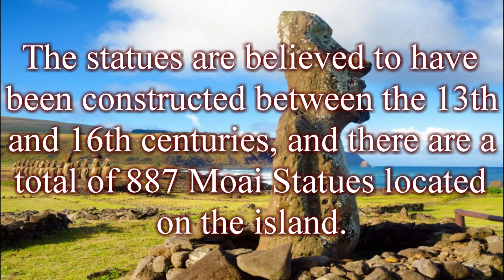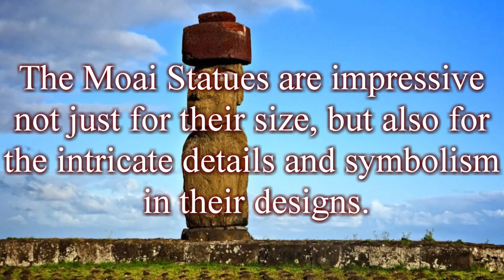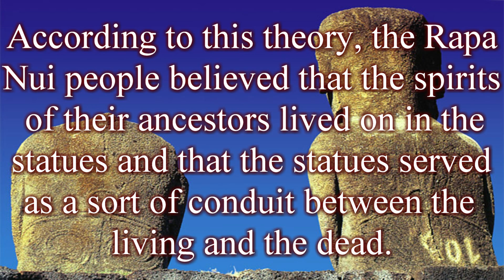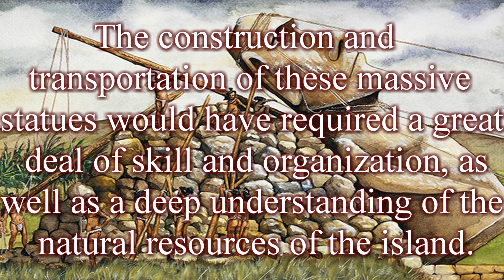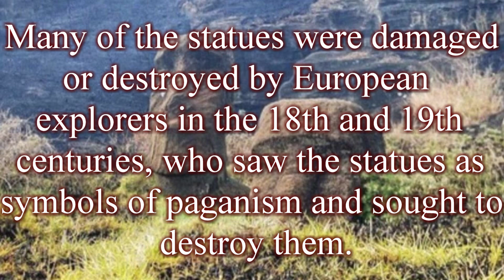The Majestic Moai Statues: Reflections of Easter Island's Intriguing Past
The Majestic Moai Statues: Reflections of Easter Island's Intriguing Past – Documentary. The Magnificent Moai Statues: A Testament to Humanity's Creative Genius. The Moai statues are one of the most iconic symbols of Easter Island, an isolated island in the South Pacific Ocean that is part of Chile. These impressive figures are large, monolithic stone carvings that represent the ancestors of the Rapa Nui people, the indigenous inhabitants of the island. The statues are notable for their striking, stylized features, including large heads, elongated ears, and solemn expressions.

The Moai statues were created between the 13th and 16th centuries and were carved from volcanic rock using stone tools. They range in size from small figurines to towering statues that stand over 30 feet tall and weigh as much as 75 tons. Some of the larger statues were transported across the island, a remarkable feat given the limited technology available to the Rapa Nui people at the time.

The meaning and purpose of the Moai statues remain a subject of debate among scholars and researchers. Some believe that they were created to honor the ancestors of the Rapa Nui people, while others speculate that they may have been used in religious rituals or served as markers for important sites on the island. Despite their mysterious origins, the Moai statues continue to captivate and inspire people from around the world, drawing thousands of visitors to Easter Island each year.

00:00 Introduction
00:16 The Statues
01:04 Statue details
02:17 Meaning and purpose
03:44 Challenges faced
04:11 Today
05:02 Subscribe